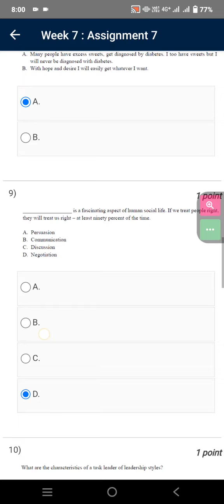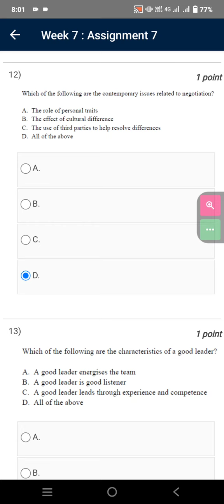NPTEL | Soft Skill Development | Assignment - 7 | Most Probable Answers